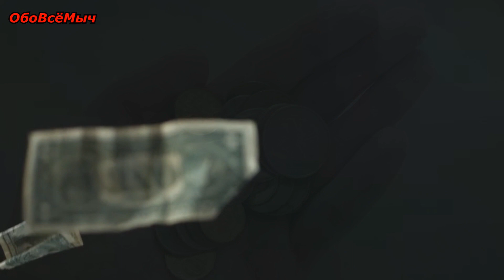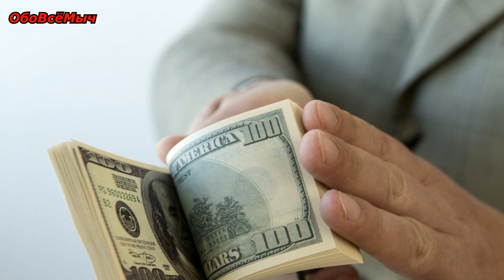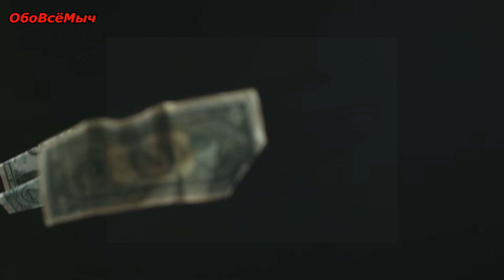ПРИМЕТЫ ЧТОБЫ ВСЕГДА БЫЛИ ДЕНЬГИ !!! Правила, приметы, запреты, мудрые бабушкины советы и суеверия.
Добрый день! Сегодня Вашему вниманию - ПРИМЕТЫ ЧТОБЫ ДЕНЬГИ ВСЕГДА ВОДИЛИСЬ !!!
Для нас это лучшая благодарность и награда от вас! Мирного Вам неба !

- ШЕПОТОК НА ДЕНЬГИ, ДЕНЬГИ БУМЕРАНГИ.
- ЗАГОВОР НА УДАЧУ В БИЗНЕСЕ.